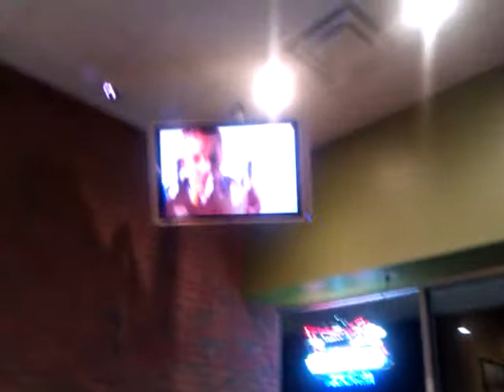Godfather pizza vlog